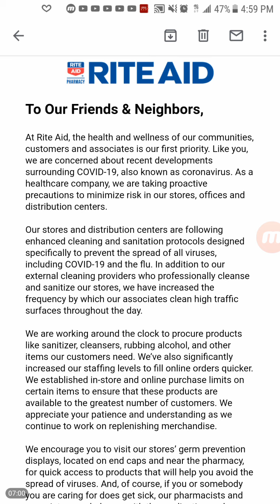Corona Virus Husbands Work Shutting Down, We Need Help 🙏- Quarantines Coming, Trusting in Jesus!